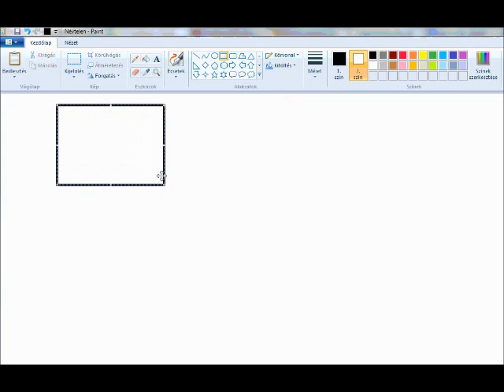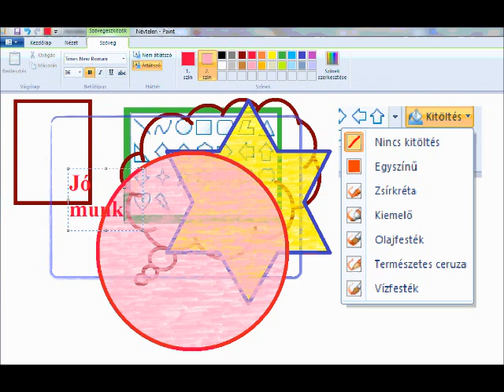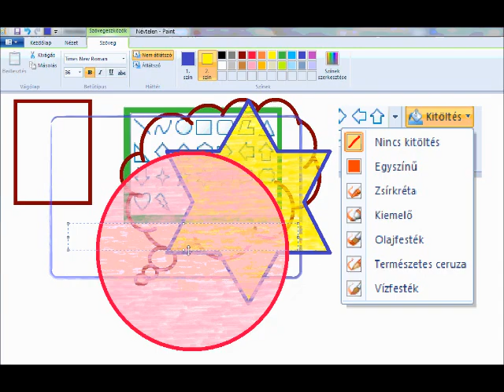sokszögek, alakzatok a Paint-ben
sokszögek alakzatok rajzolása a paint-ben, körvanal, kitöltés választása